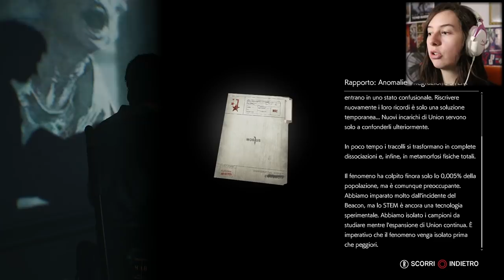PICCOLI INFARTI | THE EVIL WITHIN 2 #12